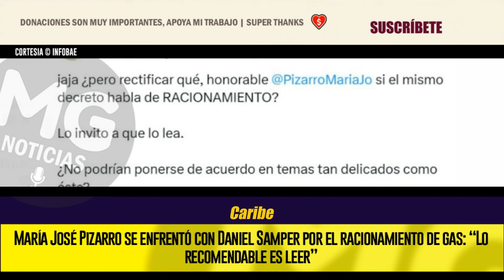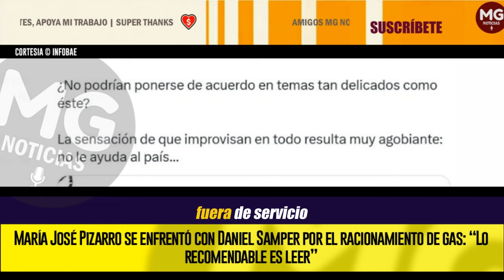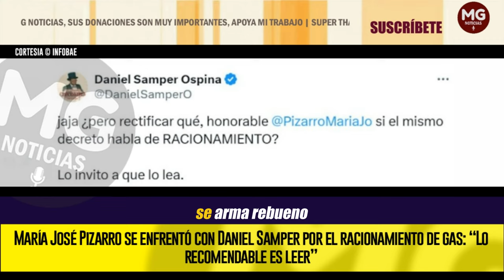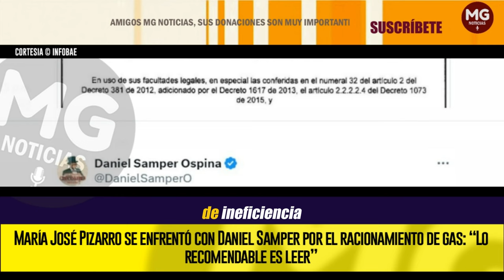ATENCIÓN ⛔ MARÍA JOSÉ PIZARRO SE ENFRENTÓ CON DANIEL SAMPER POR EL RACIONAMIENTO DE GAS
María José Pizarro se enfrentó con Daniel Samper por el racionamiento de gas: “Lo recomendable es leer”
Las personalidades expresaron sus opiniones sobre el asunto y, aunque cada una adoptó una postura distinta, coincidieron en que no se debía engañar al pueblo acerca de la crisis en el sector energético
INFOBAE